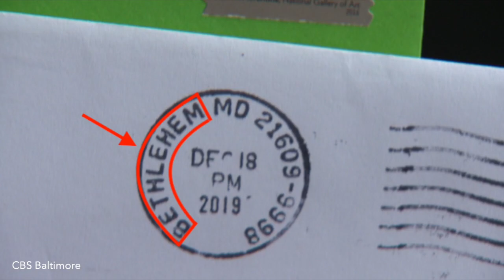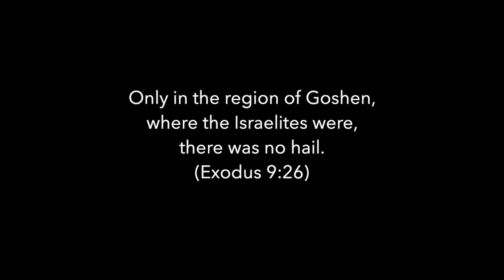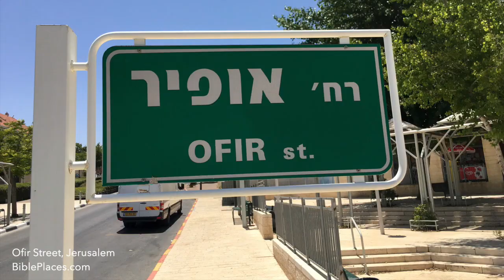7 Bible Places in the Eastern USA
This video explains the Biblical names of 7 American towns:
Bethlehem, Maryland
Bethel, Delaware
Zion Crossroads, Virginia
Edray, West Virginia
Goshen, Kentucky
Ophir, North Carolina
Sharon, South Carolina

Rabbi Dr. David Moster is the director of the Institute of Biblical Culture. He received his PhD in Hebrew Bible from Bar-Ilan University in Israel, and holds degrees in Bible, Education, and Rabbinics from Yeshiva University and New York University. He is a fellow at the Center for Israel Studies at Yeshiva University and is the author of  "Etrog: How a Chinese Fruit Became a Jewish Symbol."